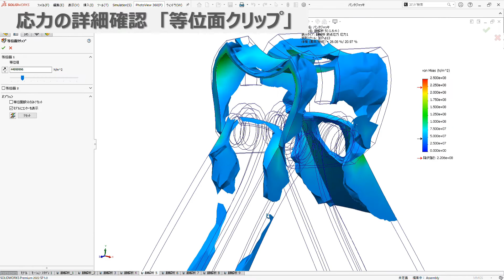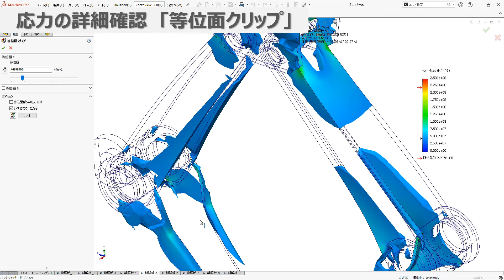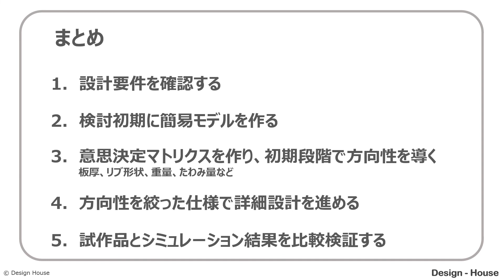【実務に役に立つ】SOLIDWORKS simulation の活用の仕方 企画から設計の期間短縮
設計開発において、デザインや価格とともに品質や信頼性はとても重要です。
実務で本当に役立つ強度解析simulationの活用方法
企画から設計までの期間を短縮させるためのテクニックの解説